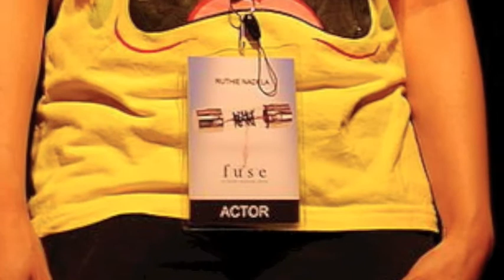Thankful for Fuse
Fuse is one of the greatest blessings I got this year. To everyone who made it all possible, I sincerely thank you for fusing with me. . . I ♥ you all!

"Even though we all can still do more, there's so much to be thankful for."

Photos: John Tronco & Wendell Bagain
Show footages: Vitte Rave